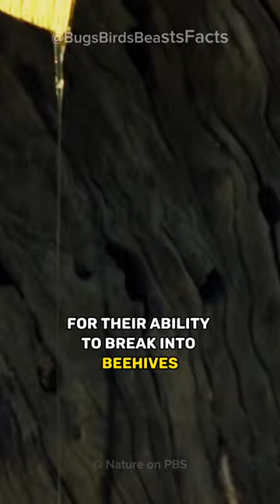Honey Badger || Fearless and Unstoppable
The honey badger is one of the most badass animals in the world. It's known for its extraordinary tenacity and ferocity, and it's not afraid to take on anything, from lions and snakes to beehives. Honey badgers have tough skin, powerful jaws, and sharp claws, and they're even immune to bee venom! These amazing creatures are found across Africa and parts of Asia, and they're a force to be reckoned with in their ecosystems.